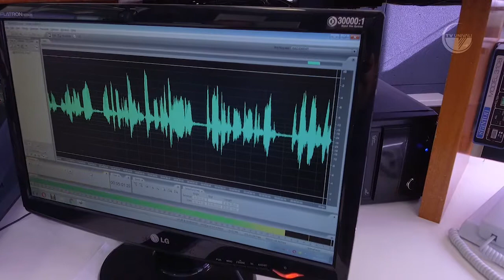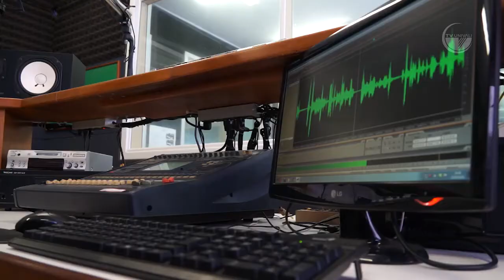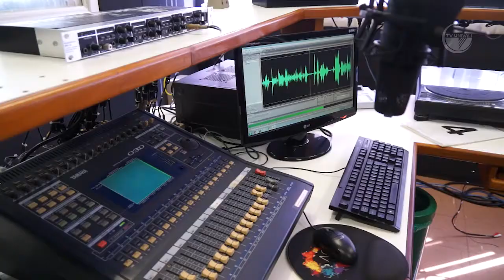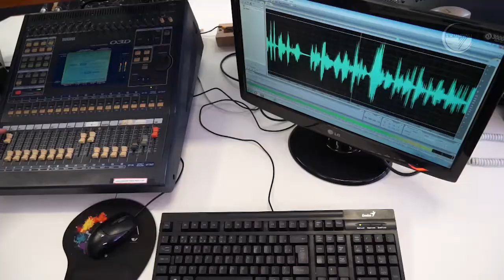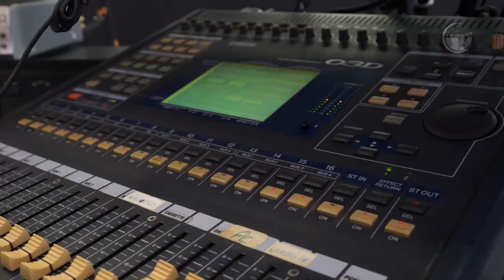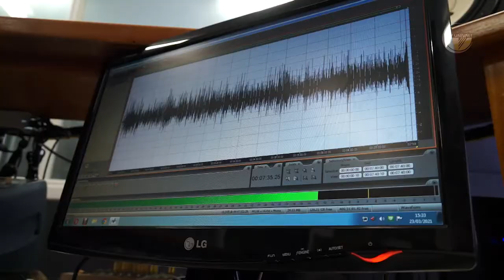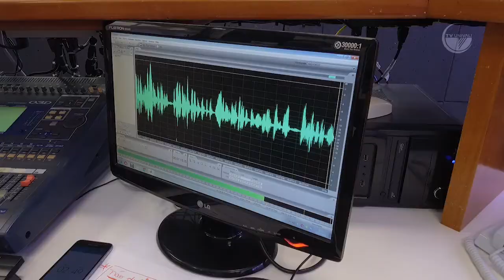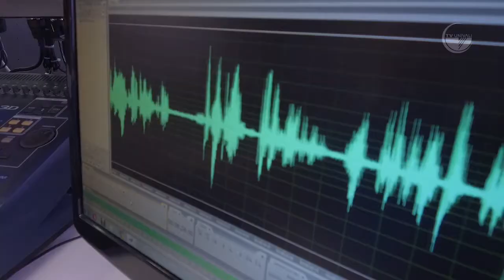Escola de Ciências Jurídicas e Sociais - Univali - Ep. 6